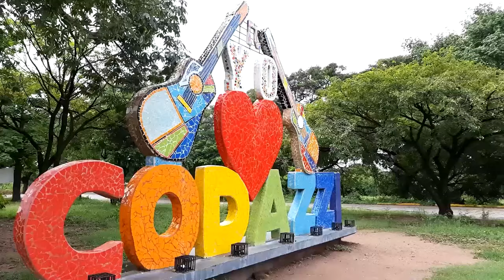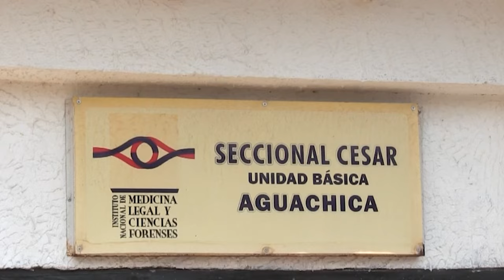CLICK CNC 17 POR AC0SO S3XUAL A MENOR DE EDAD, DESTITUYEN A DOCENTE DE COLEGIO EN EL COPEY